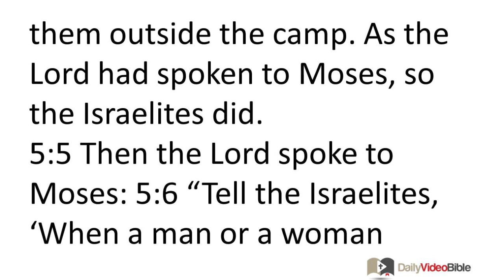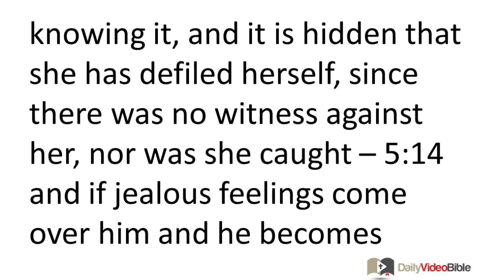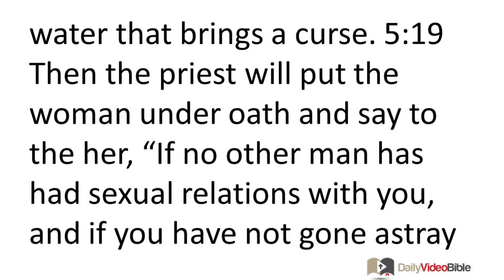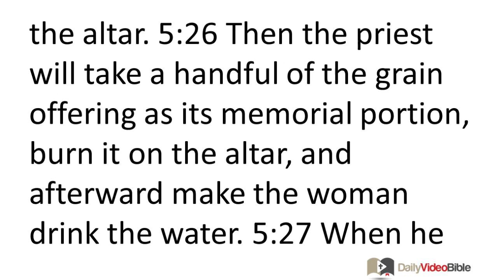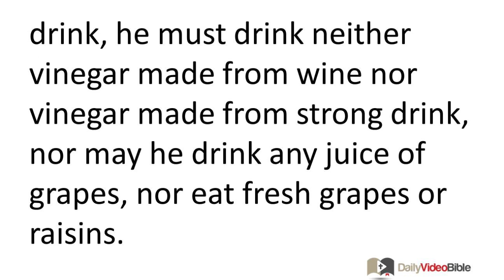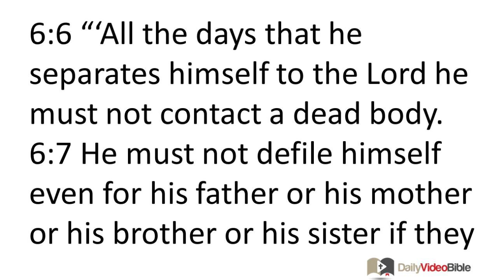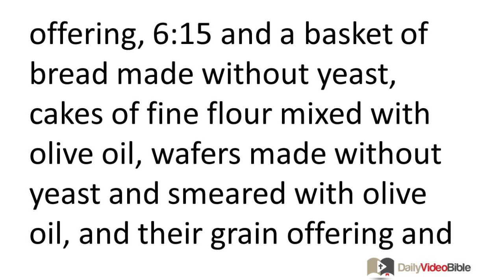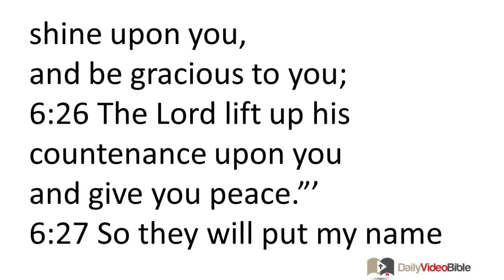March 5 Numbers 5 and 6 Old Testament for the Daily Video Bible DVB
Numbers 5:5-10 - Restitution for Sin
5:5 Then the LORD spoke to Moses: 5:6 "Tell the Israelites, 'When a man or a woman commits any sin that people commit, thereby breaking faith with the LORD, and that person is found guilty, 5:7 then he must confess his sin that he has committed and must make full reparation, add one fifth to it, and give it to whomever he wronged. 5:8 But if the individual has no close relative to whom reparation can be made for the wrong, the reparation for the wrong must be paid to the LORD for the priest, in addition to the ram of atonement by which atonement is made for him. 5:9 Every offering of all the Israelites' holy things that they bring to the priest will be his. 5:10 Every man's holy things will be his; whatever any man gives the priest will be his.'"